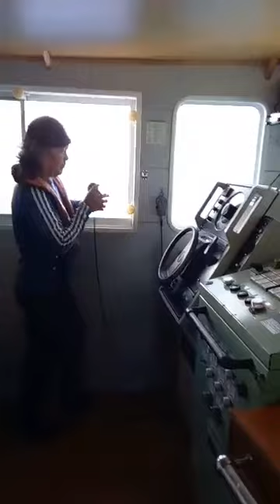1st command #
1st command

1st command as  fishing master a good destiny and good catch sj and yf 150t class in 1 setting

The perspective and outlook expressed by Tunahunter and vlogger in this video should be for added reference only and does not necessarily reflect the policies and position of his Employer, The Company and its Management.